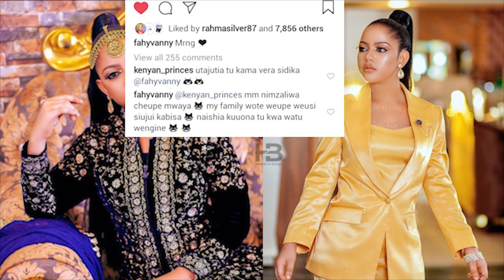kilichompata VERA SIDIKA yamkuta FAHYVANNY